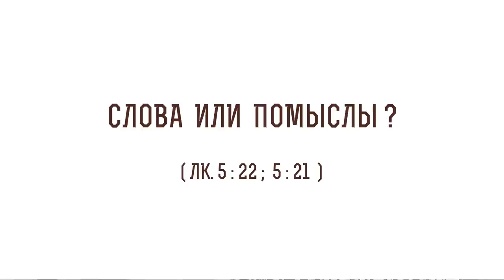Слова или помыслы ? (Лк. 5: 22-21) Протоиерей Олег Стеняев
В сегодняшнем видео с протоиереем Олегом Стеняевым разбираем очередное трудное место Священного Писания и отвечаем на вопрос: "Слова или помыслы".

🔸 Человеческие помышления.
🔸 Божественное достоинство Христа.
🔸 Отсутствие противоречий.
🔸 Разговор книжников.